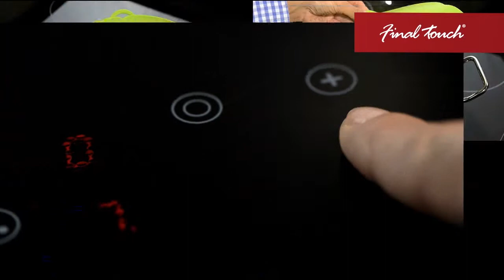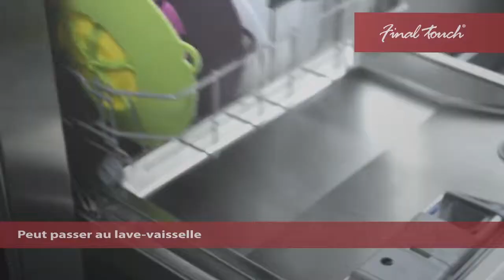Vidéo de démonstration pour Boil Guard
Déposer sur la casserole et vous êtes prêt !

Ingénieux, simple et maintenant breveté! Idéal pour le lait, les pâtes,le riz et tous autres aliments qui sont sujet à déborder lorsque porté à ébullition. Merci à Boil GuardMC, votre cuisinière restera propre et plus rien ne débordera.